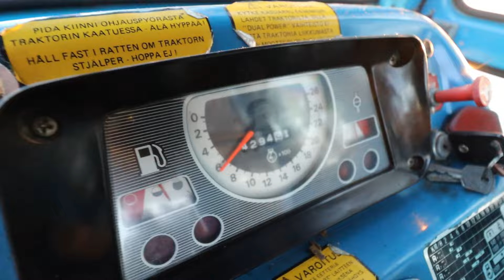Koneanti Oy / Ford 7610 vuosimallia 1984